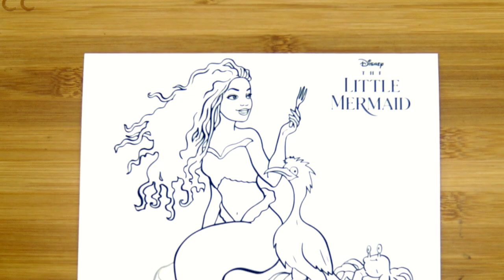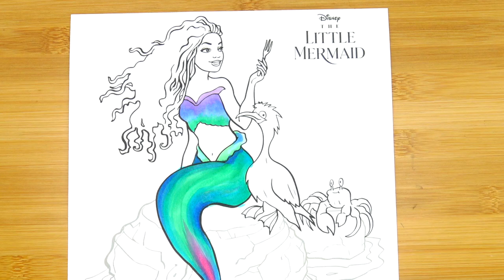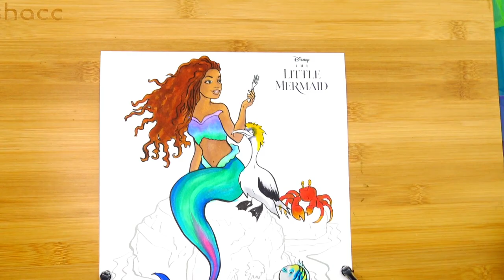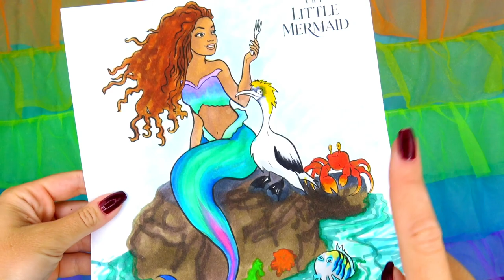Disney The Little Mermaid Live Action Movie coloring Ariel, Halle Bailey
Hello Friends! We are starting the new episodes inspired by Disney The Little Mermaid live action movie 2023. In this video I'll color Ariel played by Halle Bailey and her friends Flounder, Sebastian and Scuttle with Ohuhu Art markers.